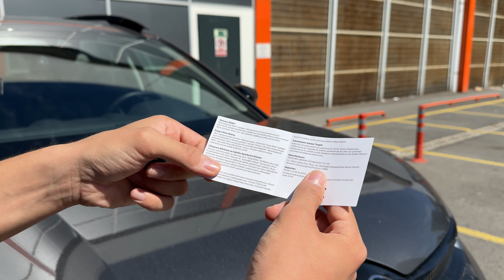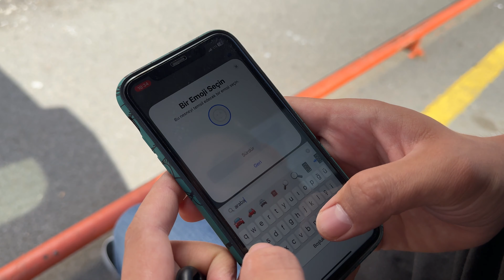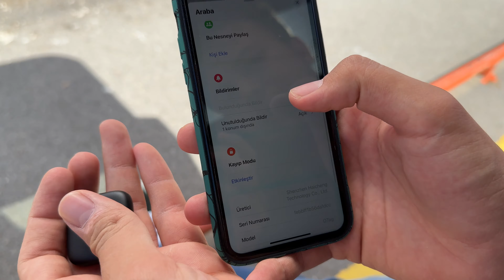Arabama GPS Takıp Test Ettim (369 TL)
Arkadaşlar Merhaba, 🖐️

Bugün tam bir gps gibi olmasa da takip cihazı olarak kullanabileceğiniz, piyasadaki en uygun fiyatlı ürünü aracımda deniyorum. Sana da ürünü satın alabilmen için aşağıya linklerini bırakıyorum. Videoyu beğendiyseniz beğenmeyi beğenmediyseniz yorumlarda belirtmeyi unutmayın

🚘 Onvec Smart Tag Akıllı Takip Cihazı 1 adet (Apple uyumlu)

🚘 Onvec Smart Tag Akıllı Takip Cihazı 4 adet (Apple uyumlu)

🧼 Sihirli Mop Araba Yıkama Fırçası Mikrofiber Bezli Teleskopik Saplı +1 Yedek Bez Hediyeli